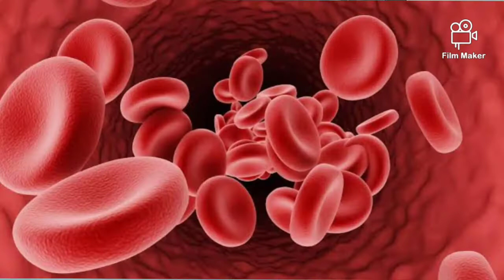गुड़ और गरम पानी एक चमत्कार औषदि